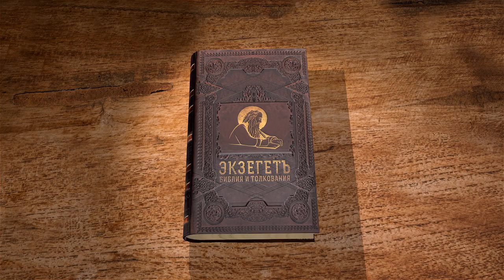Песнь Песней. Глава 2. "Любовь - прекрасная, но грозная сила". Андрей Десницкий. Ветхий Завет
Продолжаем цикл лекций по книге Ветхого Завета Песнь Песней. Разбираем 2 главу с профессором Андреем Десницким.
История любви юноши и девушки начинается с пира и ложа, что означает свадьбу. В отличие от устоявшего в нашем обществе понимания, где главное - это отношения до свадьбы, а дальше «они жили долго и счастливо», на Ближнем Востоке все формируется как раз с заключения брачных отношений, где люди дают обещание быть вместе всю жизнь, и здесь-то и начинается все самое первостепенное и важное. Так и в отношениях с Богом мы даём обещание быть с Ним навсегда, до смерти.